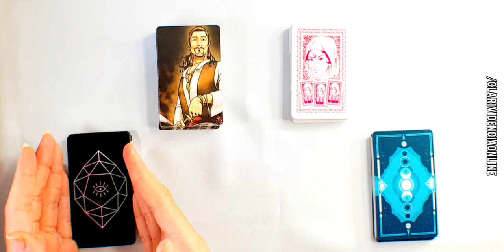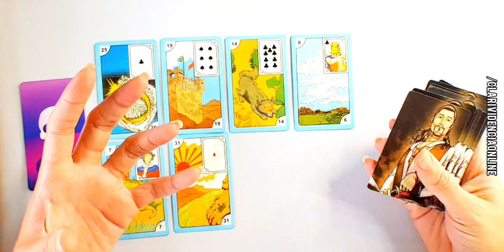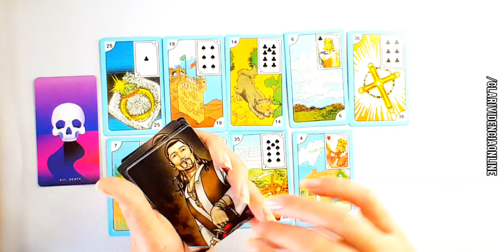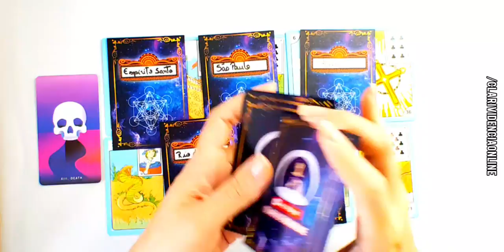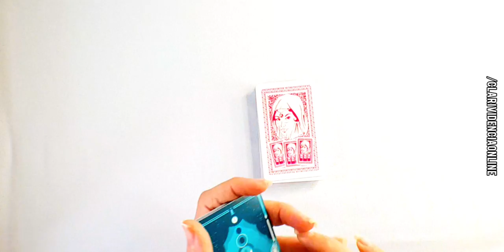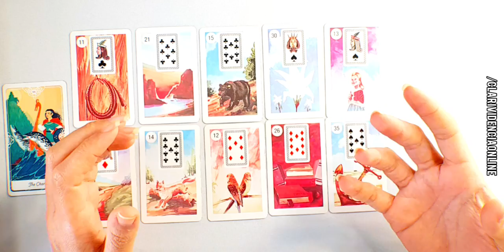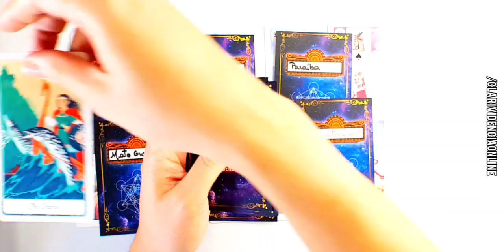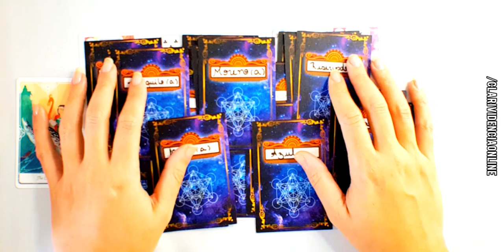🌌 TAROT DE HOJE: NOVO AMOR, TUDO REVELADO! COMPLETÃO! LETRA, PROFISSÃO E +! TAROT DO AMOR!